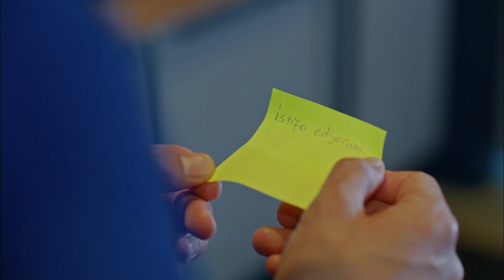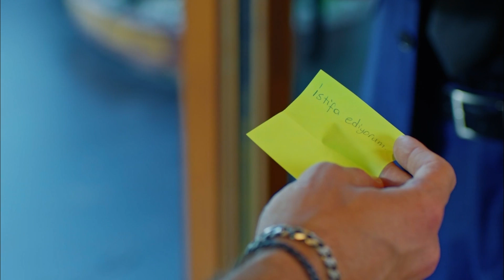Nazlı & Ferit Romantik Sahneler 10 - Dolunay